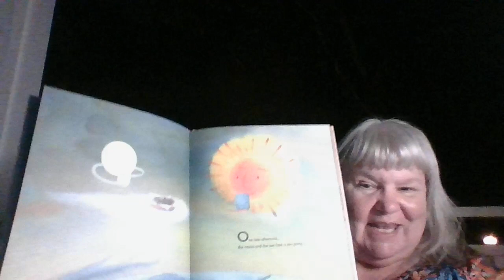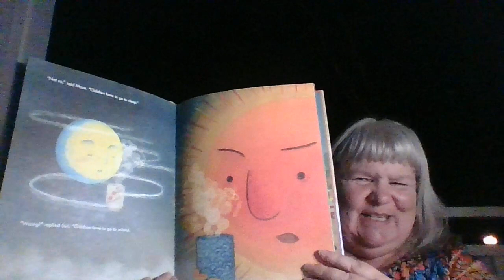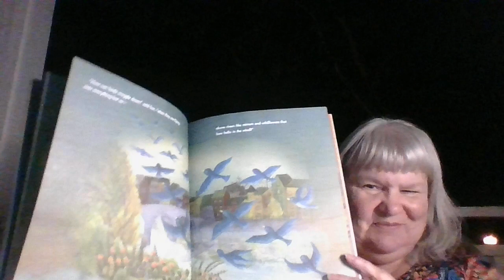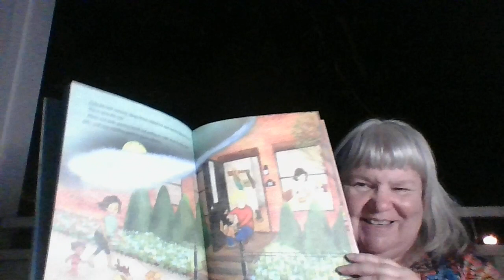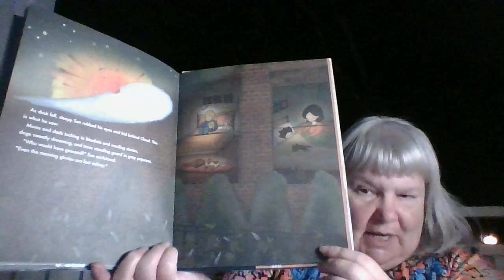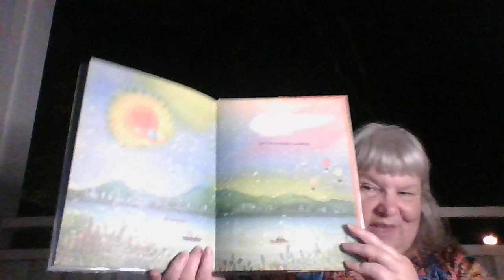Sun & Moon Have a Tea Party Read Aloud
Yumi Heo & Naoko Stoop enchants are with the different views of the sun and moon.  They both stay up past their bedtime to find out what the other one sees.